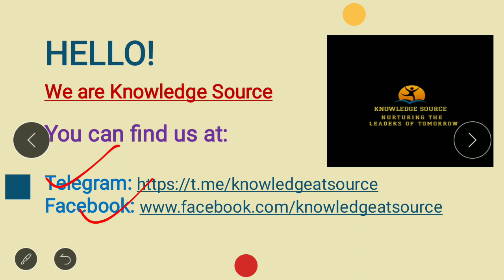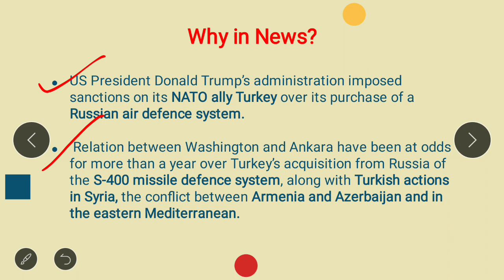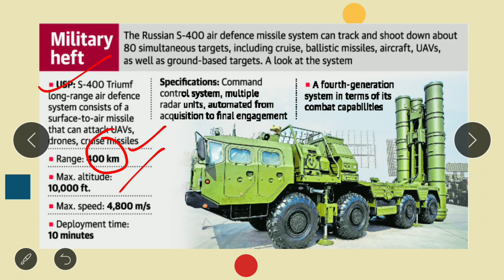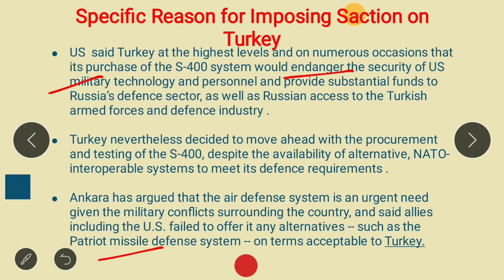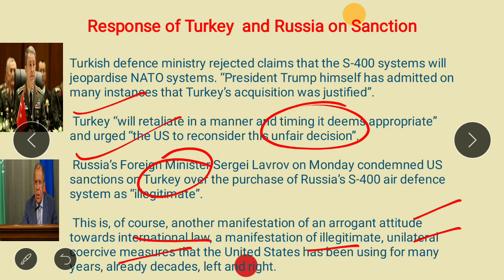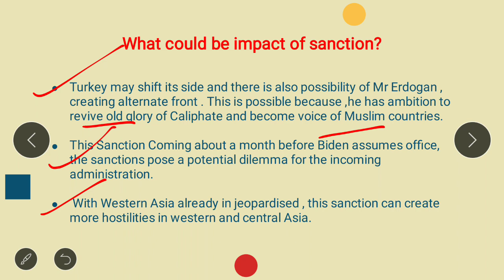US sanctions Turkey over Russian S-400 defence missiles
US President Donald Trump’s administration imposed sanctions on its NATO ally Turkey over its purchase of a Russian air defence system.

 Relation between Washington and Ankara have been at odds for more than a year over Turkey’s acquisition from Russia of the S-400 missile defence system, along with Turkish actions in Syria, the conflict between Armenia and Azerbaijan and in the eastern Mediterranean.